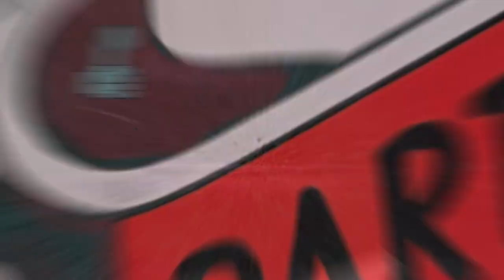Wat heeft Jeltje van Nieuwenhoven met Beyonce?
Het is in augustus 125 jaar geleden dat in Zwolle de SDAP werd opgericht, de voorloper van de Partij van de Arbeid. Omdat er 125 jaar sociaaldemocratie in Nederland bestaat, maakt de PvdA een vierluik van gesprekken tussen een ervaren PvdA’er en een nieuwe PvdA’er. Wat dreef én drijft hun om zich onvermoeid voor de sociaaldemocratie in te zetten. En wat heeft hun in die rijke geschiedenis geraakt of verrast. Oud voorzitter van de Tweede Kamer Jeltje van Nieuwenhoven en Haags raadslid Mikal Tseggai gaan hierover met elkaar in gesprek.

In augustus wordt er elke week een nieuw portret gelanceerd. Naast Jeltje en Mikal gaan Max van den Berg, Julian Bushoff, Hetty Niemeijer, Martijn van Moock, Wim Meijer en Ugbaad Kilincci met elkaar in gesprek.